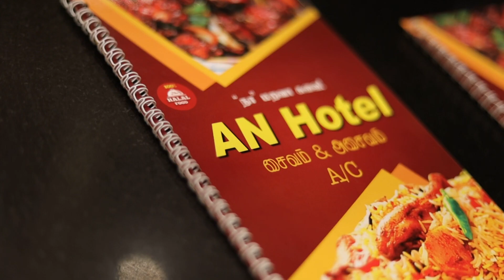AN Special Restaurant | Various States & Countries of foods | Tirunelveli Restaurant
Location: Near Newbustand,
Stc College road,
Tirunelveli